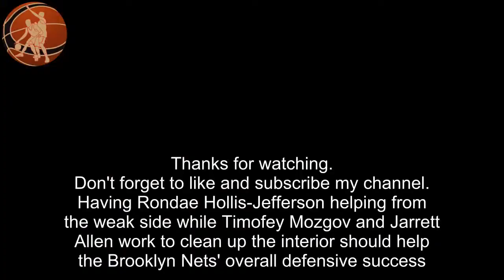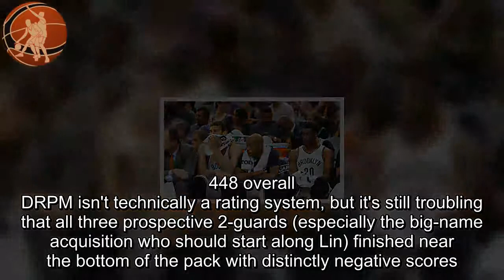30 NBA Teams' Biggest Flaw: Brooklyn Nets-Perimeter Defense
30 NBA Teams' Biggest Flaw: Brooklyn Nets-Perimeter Defense